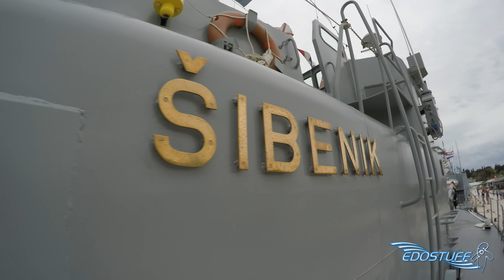RTOP-21 Šibenik - Hrvatska Ratna Mornarica - Split Croatia 4K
On the occasion of the 25th anniversary of the Croatian Navy missile gunboat Šibenik opened to the public on the West coast, Split. / Povodom 25. obljetnice osnutka HRM-a raketna topovnjača Šibenik otvorena za javnost na Zapadnoj obali, Split.